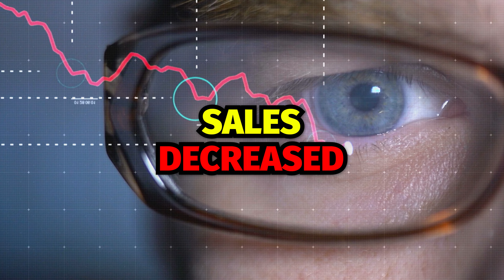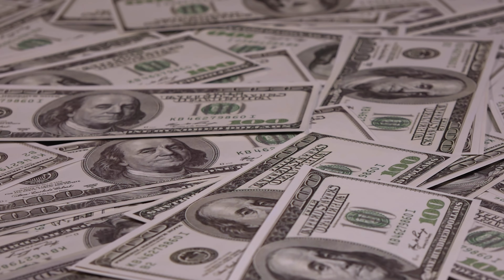Prices Surge $47,000 in One Month! Naples, FL Real Estate Market Update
Unlock the secrets of the Naples Real Estate Market in our latest update! 🌴🏡 Join us as we break down the Year-Over-Year Analysis, revealing surprising trends and crucial insights. From a notable surge in median home prices to shifts in buyer power, we've got it covered. 📊✨

🔍 Highlights:

- Median Home Price: $797,000 (Up $47,000 in One Month!)
- Closed Sales: Down 6% Year Over Year
- Average Price: Down 7%
- Days on Market: Up 17%
- New Listings: Up 5%
- Pending Inventories: Down 23%
- Month Supply: 6.3 months (Buyer's Market)

Ready to navigate the Naples Real Estate rollercoaster? 🎢 Don't miss out on the full scoop!

Got burning questions or insights to share? Drop them in the comments below! Let's decode the Naples market together. 🗣️🏠

Time Stamps:
00:00 - Intro & Overview
00:31 - Collier County Stats
01:07 - Median price increase
01:41 - Average price down 7%
01:45 - Median vs. Average
02:03 - Current Median & Average Explanation
02:20 - Days on Market
02:45 - New listings
03:00 - Pending inventory
03:17 - Months Supply
03:38 - Dollar Volume
03:56 - Inventory Summary & Explanation
04:45 - Market Findings
05:07 - Importance of understanding micro-market
05:46 - Outro

If you are considering selling and want to get an idea of what your Florida home is worth, send an email to . If you're looking to purchase in the area, you can get a jumpstart by filling out your home wish list

📲 Thank you for your support! We have so many people contacting us who are moving here to Naples & Fort Myers, and we ABSOLUTELY love it! If you are moving or relocating here to Southwest Florida, my team and I can make that transition so much easier on you.

Reach out...we're here for you!

Brad Dohack, Broker/Owner at Gulf Pointe Properties, Team Lead